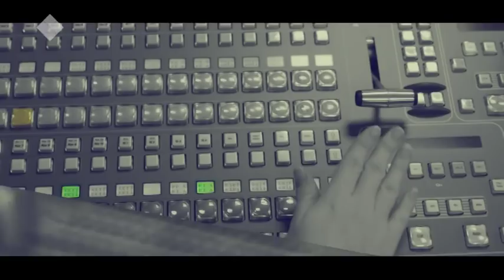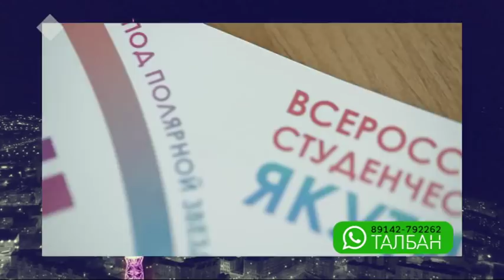«Талбан» биэриигэ — Японияҕа ыһыах, сахалыы «Алладин», тутар этэрээттэр (10.06.19)